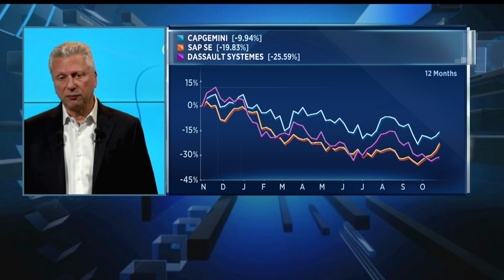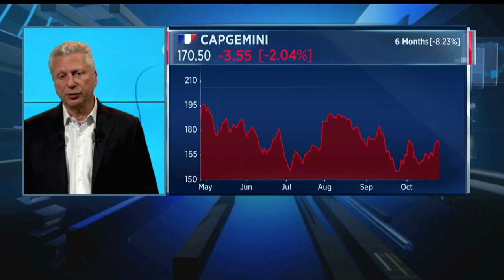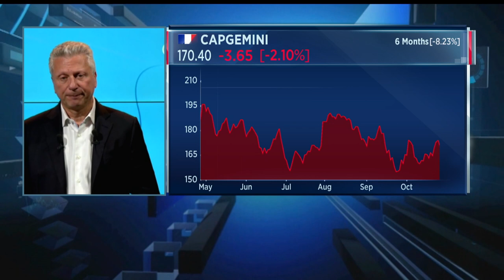Talent supply should improve into 2023, says Capgemini CEO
Aiman Ezzat, CEO of Capgemini, discusses the outlook for recruitment in the tech services sector as the company reports third-quarter earnings.